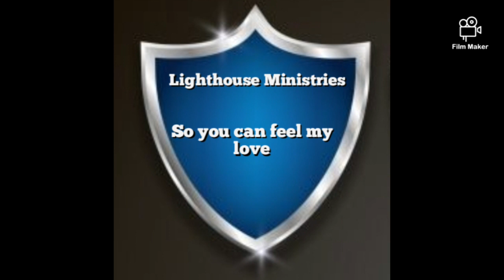So you can feel my love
Sackcloth and Ashes CD Atlanta Georgia